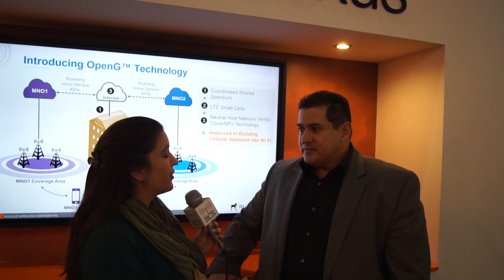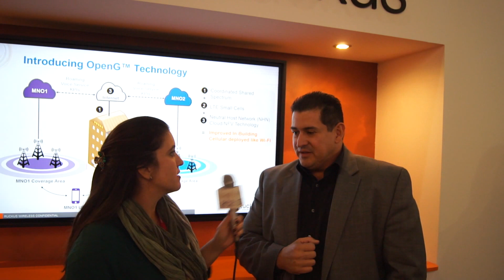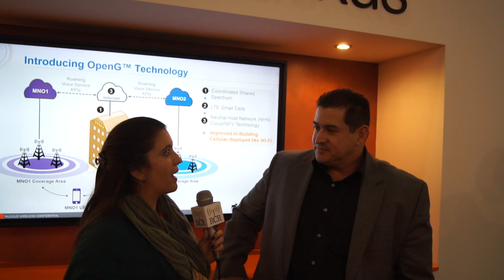MWC2016: Ruckus bets on OpenG technology to address in-building cellular coverage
OpenG technology combines coordinated shared spectrum, such as 3.5 GHz in the U.S., with neutral host-capable small cells to enable cost-effective, ubiquitous in-building cellular coverage. Juan Santiago, PLM director at Ruckus, talked with RCR Wireless News, during the Mobile World Congress, about the perspectives of bringing this kind of technology to Latin American countries and how carriers and enterprises can work together to improve customers access to mobile services.